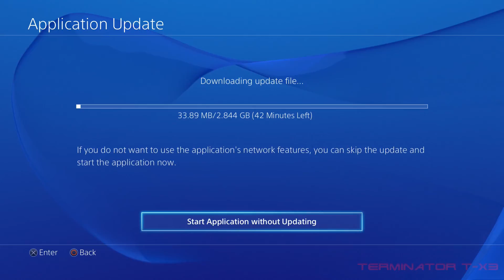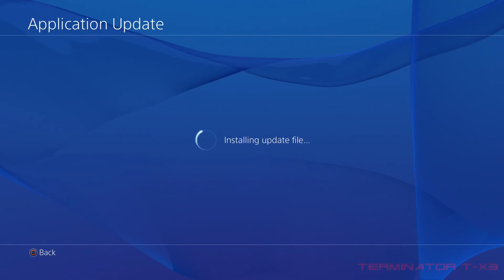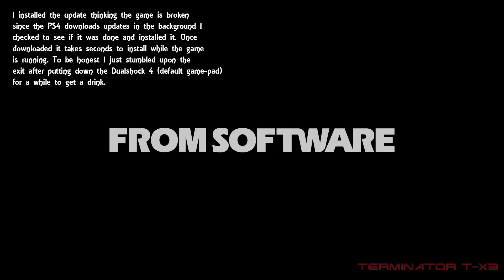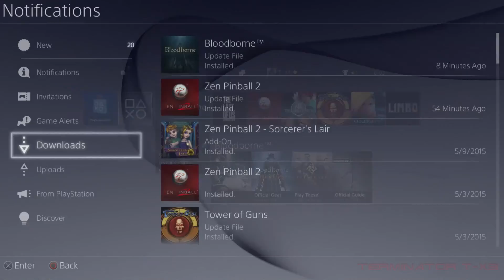Impressions: Bloodborne (PS4)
I don’t have much to say about the game besides that it has a steep learning curve and requires a high tolerance for patience to get through the game. The game doesn’t appear to be an Arcade game which is refreshing considering these types of games usually are. The difficulty appears to be the character’s origin that indirectly affects stats that has Role-Playing game elements but not being a Role-Playing game. The character creation appears limited with aesthetics but has a lot of dimensional attributes to mess around with. Since I did not get too far with the game I don’t have much to say because the game is difficult due to stronger enemies in tandem of attack execution animations that will need to be completed before doing another command from the player. Think of the command queue like a typical fighting game, the player presses buttons and certain presses are registered but not executed per se instantly. The only difference is that fighting games tend to incorporate a tempo (time is also important) with the commands for a proper execution with a longer command queue.

I play a lot of Action games and the commands (button presses) with animations tend to be quick while this game most likely falls in Action as well but having a more slower command execution queue with slower animations makes it more tactical being in real-time. This is the best way I can explain the difficulty and why it’s better to be patient too since the enemies tend to be way more powerful especially since I chose the hardest stats to start off with. If I’m correct this is a good way to handle difficulty modes while not really changing the core mechanics by overpowering the enemies seen in games like Halo.

With that said the game reminds me of Killzone 2 in ways because the developers implemented slower animations making it more of a tactical Action game and this is the equivalent just with a more Arcade like design philosophy.

I installed the update thinking the game is broken since the PS4 downloads updates in the background I checked to see if it was done and installed it. Once downloaded it takes seconds to install while the game is running. To be honest I just stumbled upon the exit after putting it down for a while to get a drink, lol.

Note:

Sorry for the audio, it is slightly off and was taking way too much time to sync spot on but is roughly correct.